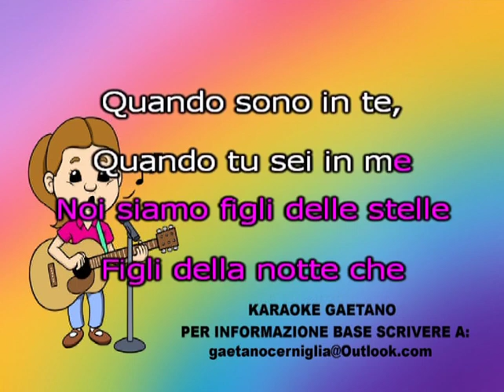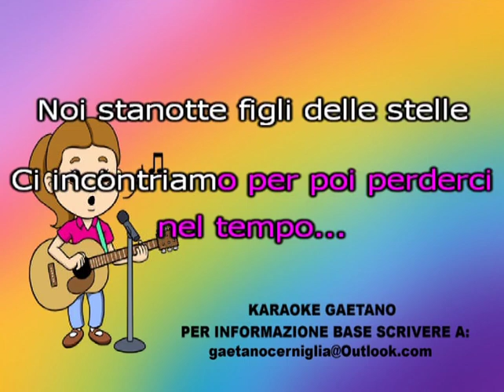Alan Sorrenti Figli Delle Stelle karaoke